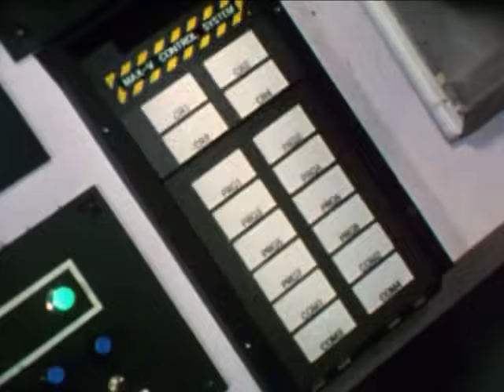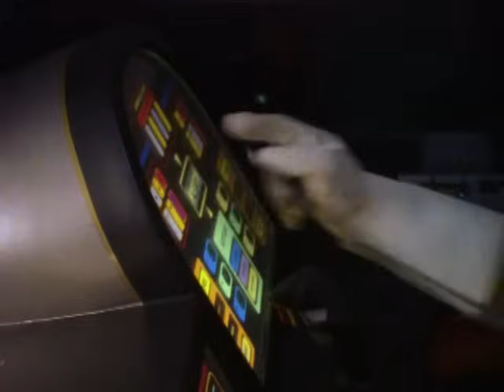Lightspeed Solarzord First Megazord Fight | Lightspeed Rescue | Power Rangers Official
Lightspeed Solarzord's First Transformation and Battle in Power Rangers Lightspeed Rescue.

The Power Rangers use the SuperTrain and Lightspeed Megazord against Diabolico.  Titanium Ranger (Ryan) joins the fight with the Max Solarzord.  The Rangers combine their zords to form the Lightspeed Solarzord for the first time.

This scene is from Power Rangers Lightspeed Rescue 'The Cobra Strikes" episode.

Power Rangers Lightspeed Rescue is adapted from Kyuukyuu Sentai GoGoFive (GoGoV).